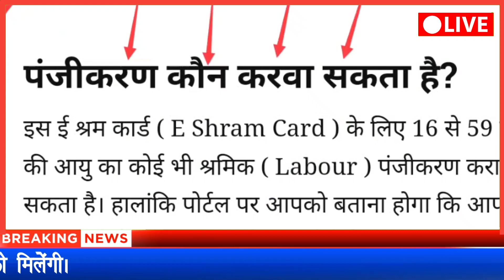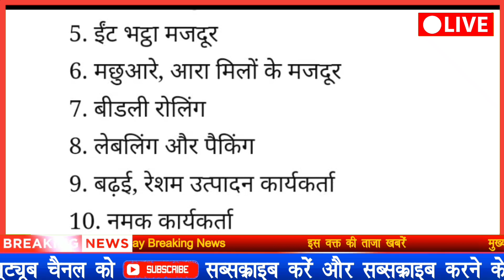ई श्रम कार्ड के लाभ कैसे मीलेगा |e sharam card ke kya hai fayda|e shramik card ke fayde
ई श्रम कार्ड के लाभ कैसे मीलेगा |ई श्रम कार्ड से क्या-क्या लाभ मीलेगा।